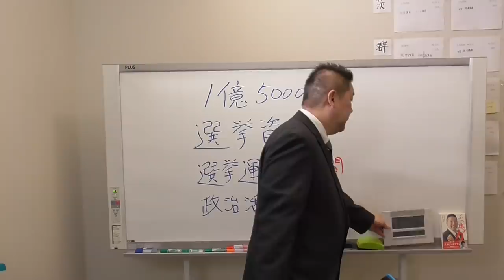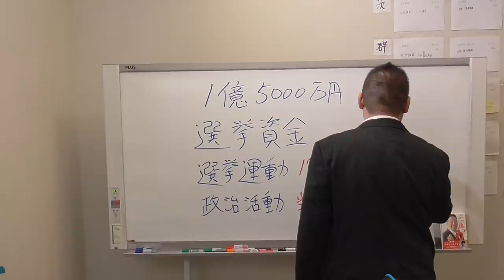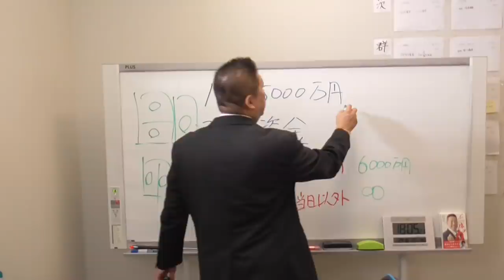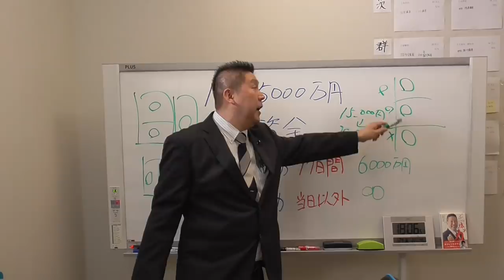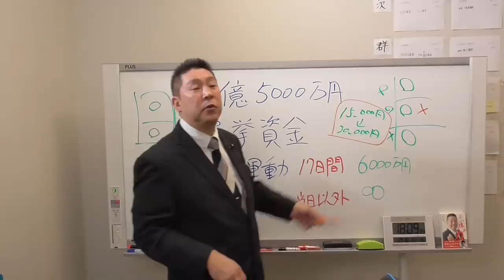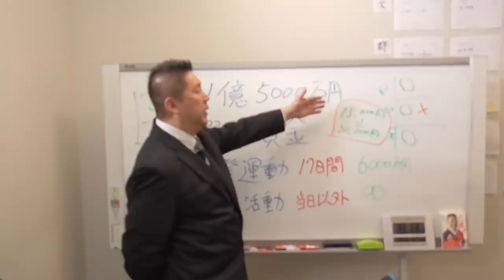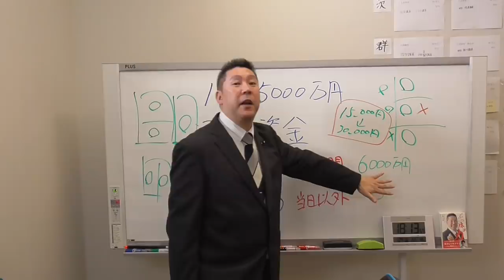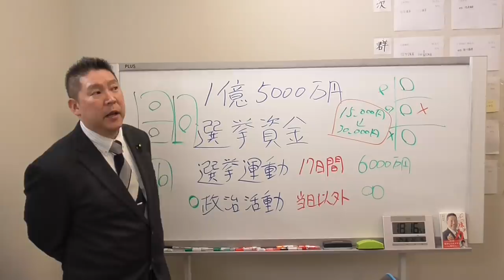自民党本部から河井案里氏の選挙資金として１億５０００万円送金！原資は税金、自民党さんそれはやりすぎでしょう。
昔【2019年10月10日まで国会議員やっていました。】今は政党の党首だけしています。
ＮＨＫから国民を守る党のユーチューブチャンネル→

１.ゆうちょ銀行　記号14070　番号8448861
２.三菱ＵＦＪ銀行　堺支店　普通預金　0091679
３.三井住友銀行　浜寺支店　普通預金　1523308

２０１５年４月　船橋議会議員選挙で当選
２０１６年７月　船橋市議会議員を辞めて、東京都知事選挙に立候補、ＮＨＫの政見放送で【NHKをぶっこわす！】と９回訴えました。
２０１７年１１月　葛飾区議会議員に当選
２０１９年５月　葛飾区議会議員を辞めて、大阪府堺市長選挙に立候補
２０１９年７月の参議院選挙【全国比例】で当選。
２０１９年１０月参議院議員を失職【参議院選挙出馬により】